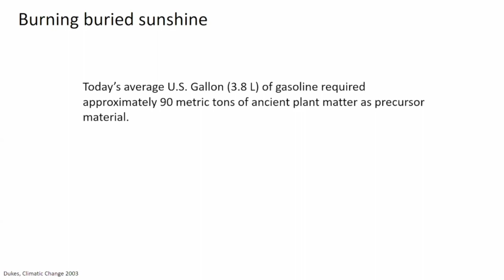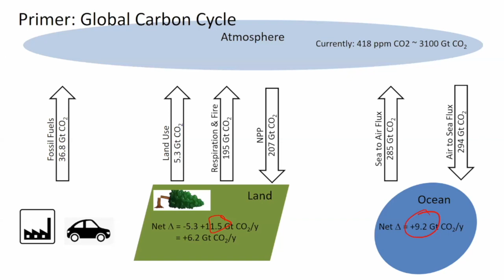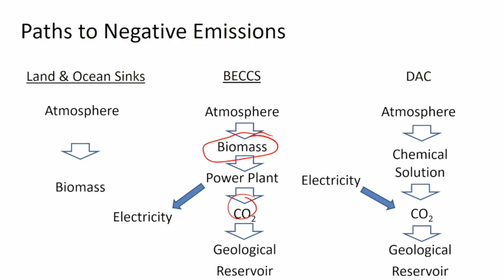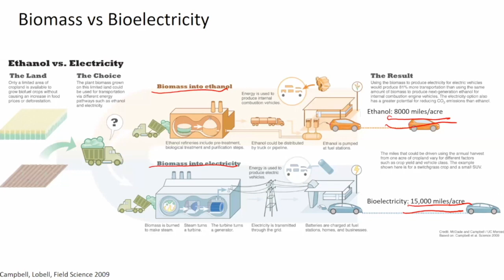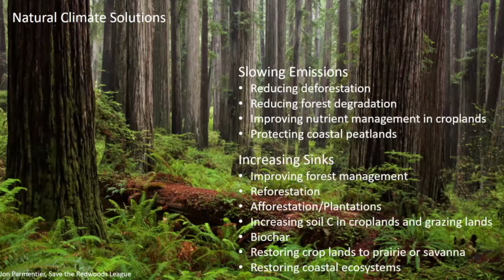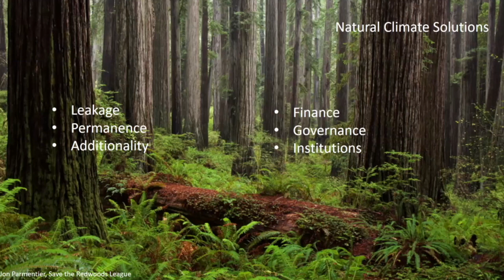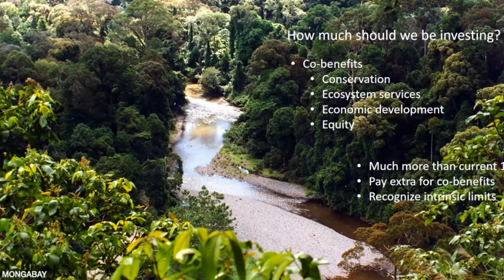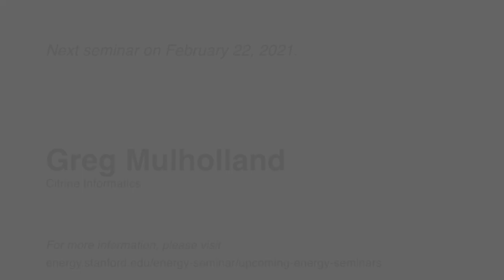Biomass Energy and Natural Climate Solutions | Chris Field | Energy Seminar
Most scenarios for ambitious decarbonization rely on photosynthesis-based technologies for a substantial fraction net GHG emissions reductions.  These technologies potentially contribute emissions reductions through providing low-emissions energy, coupling with CCS to produce energy with negative emissions, increasing the carbon content of the biosphere, or decreasing emissions from land-use change.  While all these options will be attractive at some scale, setting realistic targets is challenging, largely because the constraints and trade-offs for these technologies are so different than for other components of a decarbonization strategy.  In general, limits imposed by land and water requirements, challenges with governance and implementation, and sensitivity to climate change argue for the expectation that these technologies will provide a meaningful, but not dominant, fraction of the decarbonization solutions portfolio throughout the 21st century.

Speaker bio

Chris Field is the Perry L. McCarty Director of the Stanford Woods Institute for the Environment and the Melvin and Joan Lane Professor for Interdisciplinary Environmental Studies at Stanford University. Prior to his 2016 appointment at the Stanford Woods Institute, Field was a staff member at the Carnegie Institution for Science (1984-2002) and founding director of the Carnegie’s Department of Global Ecology (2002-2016). Field's research focuses on climate change, especially solutions that improve lives now, decrease the amount of future warming, and support vibrant economies.